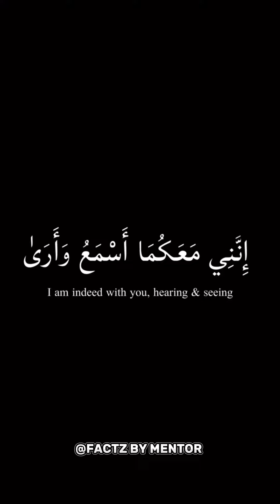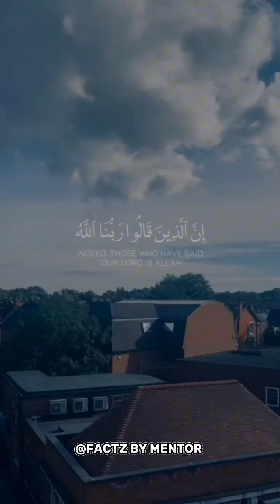ISLAMIC SHORTS COMPILATION||FACTZ BY MENTOR#islam#islamic#viralshort#shorts